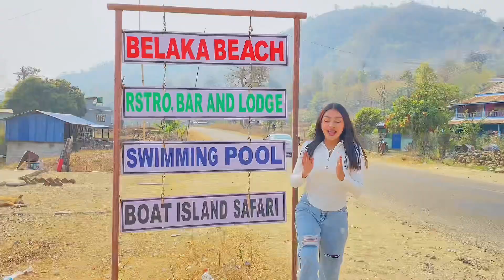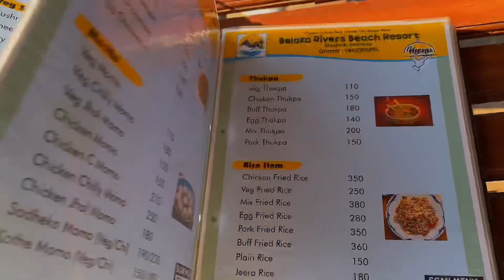BELAKA BEACH // EAST NEPAL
Day out with my favorites✨🫶.

Gumsum Karli
Selina Acharya
Sumina Khadka
Naaera Poudel

Touching the pinnacle of sensitive melody, Ilahi is a catchy
song in the melodious voice of Arijit Singh from the movie
"'Yeh Jawaani Hai Deewani" starring Ranbir Kapoor, Deepika
Padukone, Aditya Roy Kapur, Kalki Koechlin.

Song: llahi
Singer: Arijit Singh
Lyrics: Amitabh Bhattacharya
Music Label: T-Series